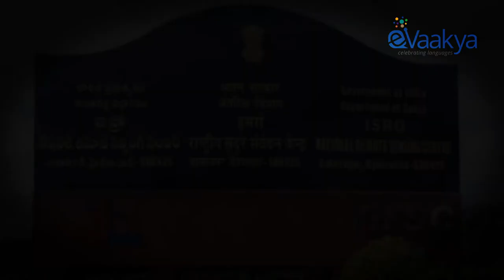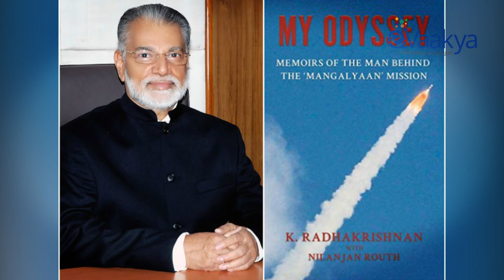Dr. K. Radhakrishnan (Malayalam)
Dr. Koppillil Radhakrishnan, is a technocrat par excellence; a dynamic and result-oriented Manager with very fine personal and inter-personal qualities; an astute Institution-builder with a strategic vision; an able and diligent administrator with a positive attitude; and an inspiring Leader with a rather rare skill of nurturing leadership in the younger generation.

Dr. Radhakrishnan was born on August 29, 1949 at Irinjalakuda, Kerala. He graduated in Electrical Engineering from Kerala University (1970), completed his PGDM from Indian Institute of Management, Bangalore (1976) and obtained Doctorate for his thesis titled “Some Strategies for Indian Earth Observation System” from Indian Institute of Technology, Kharagpur (2000). He is a Fellow of Indian National Academy of Science (FNASc), Fellow of Indian National Academy of Engineering (FNAE); Honorary Life Fellow of The Institution of Engineers, India; Honorary Fellow of The Institution of Electrical and Telecommunication Engineers, India; and Member of International Academy of Astronautics.

Starting his career as an Avionics Engineer in Vikram Sarabhai Space Centre, he held several decisive positions in ISRO in the domains of space launch systems, space applications and space programme management. He had commendably held the post of Director, Vikram Sarabhai Space Centre, the lead centre for launch vehicle technology in ISRO and Director, National Remote Sensing Agency. In his brief stint (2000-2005) in the Ministry of Earth Sciences, he had also been the Founder Director of Indian National Centre for Ocean Information Services (INCOIS) and the first Project Director of Indian National Tsunami Warning System. He also held several important positions at the international level including Vice Chairman of Intergovernmental Oceanographic Commission (2001-05), Founder Chairman of Indian Ocean Global Ocean Observing System (2001-06) and Chairman of the Working Group of the Whole UN-COPUOS STSC (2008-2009).

Since October 2009, Indian Space Programme have carried the signatures of the strong leadership of Dr. Radhakrishnan with focussed thrust towards (a) space applications for societal services and national imperatives; (b) creation, management and sustenance capability and capacity for space systems; (d) undertaking new and path-breaking missions (e) development of several critical technologies ; and most importantly (f) ensuring synergy of 16,000 strong ISRO Team with Indian Industry, Academia, User community and several National R&D Laboratories.